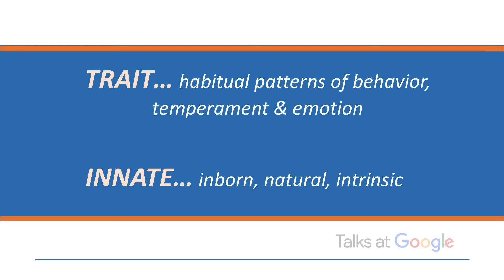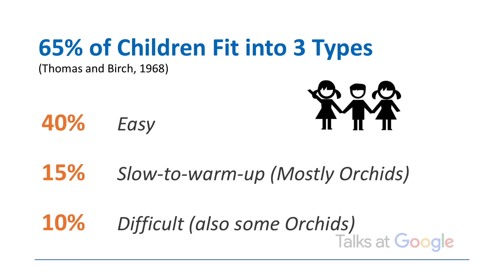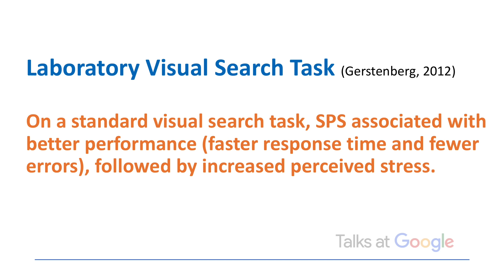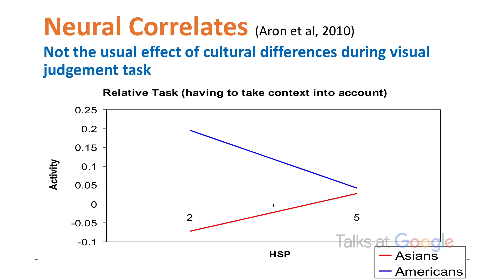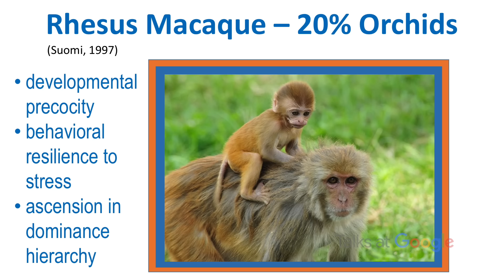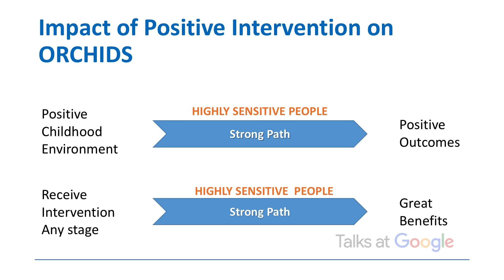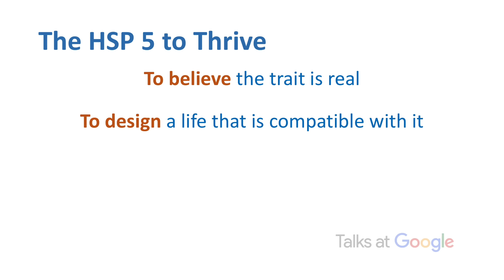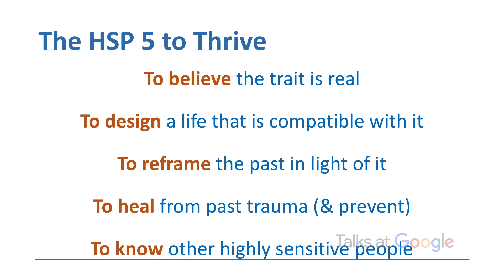Understanding The Highly Sensitive Person | Alane Freund | Talks at Google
Do you have a keen imagination, rich inner life, and vivid dreams?  Is time alone each day as essential as air?  Do others call you too shy or overly sensitive?  If you answered yes to any of these questions, you might be a highly sensitive person or HSP.

In this talk, Alane Freund, LMFT, an expert consultant working with the trait of high sensitivity, talks about how to use your strengths as an HSP, coping mechanisms for dealing with overstimulation, ways to improve your relationships, and the latest developments in research about highly sensitive people (HSPs).  For more information about Alane Freund's work and highly sensitive people, visit: